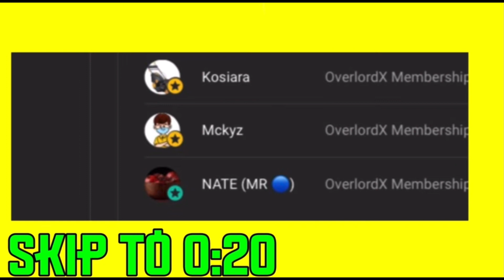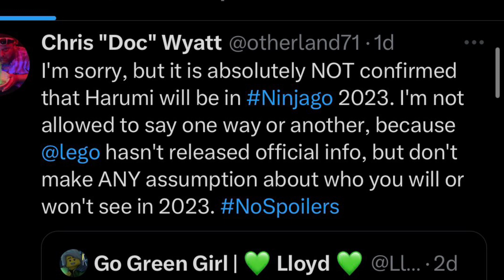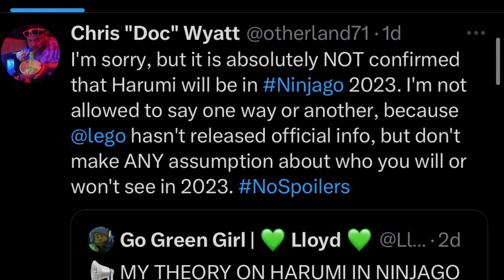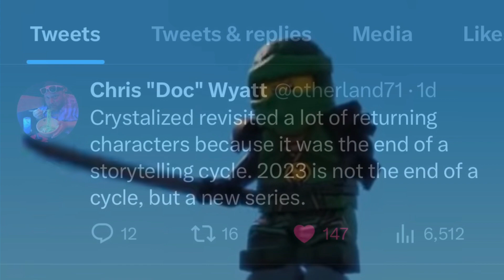Ninjago Writer Shares IMPORTANT New Statement! 🚨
Hi! In this video, we talk about a pretty important new statement from Ninjago’s current writer, Chris Wyatt. Be sure to watch todays video in full for all the details! I hope you enjoy it.

Copyright